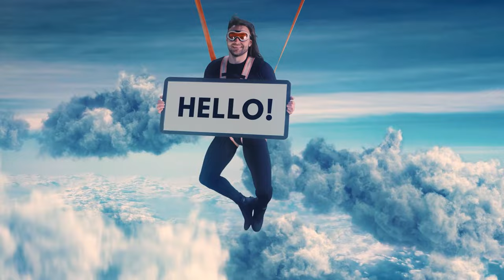Animals You Should Never Touch And All The Reasons Why ?animalchannel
Welcome, nature enthusiasts, to a captivating journey through the most dangerous creatures our planet has to offer! Join us as we dive into the fascinating world of venomous animals and deadly encounters. From the mysterious depths of the ocean to the hidden corners of forests and beyond, discover the treacherous venom of the world's deadliest creatures, be astonished by the Blue sea slug and dive into the perilous depths where danger awaits in the form of deadly creatures. Stay with us until the end of the video and find out which animal, although venomous, even managed to contribute to art.

FANTASTIC BEATS wants to bring via  top 5 lists actual education and entertainment for all of you.